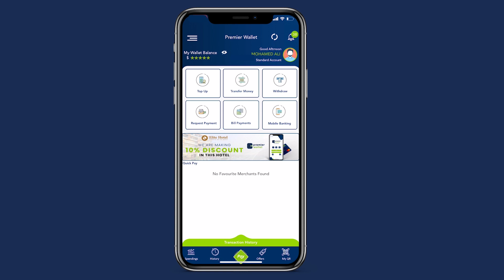Gudoomiye Axmed Faal”Dadka rajada ugu jirto Kursiga uu Muuse Suudi usocdo iimaanka Allaha galiyo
Gudoomiyaha Shabeelaha dhexe Axmed Faal”Dadka rajada ugu jirto Kursiga uu Muuse Suudi usocdo iimaanka Allaha galiyo sida soo dhaweyntiisa  loogu soo banaan baxay ayaa ah tusaale nagu filan”